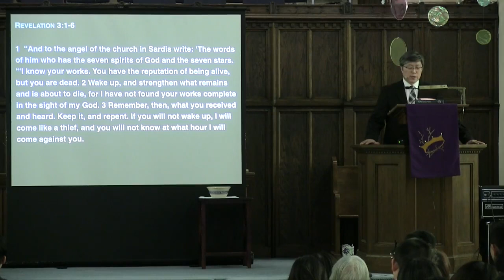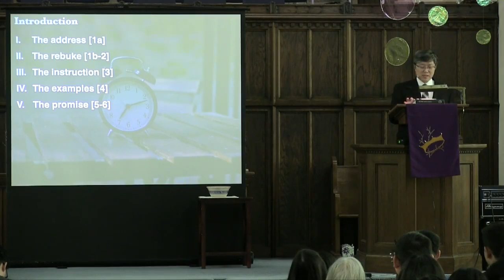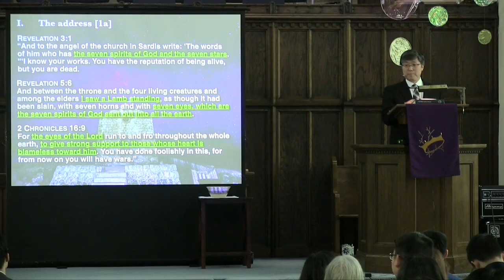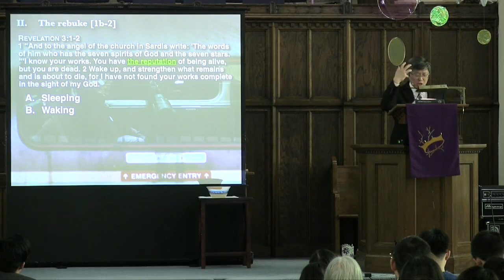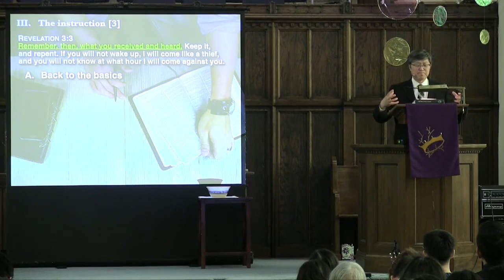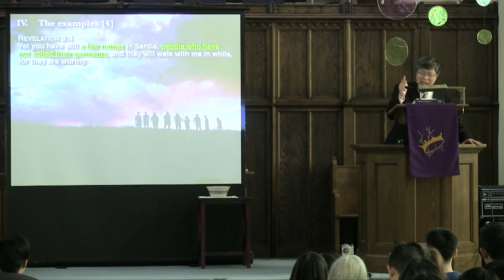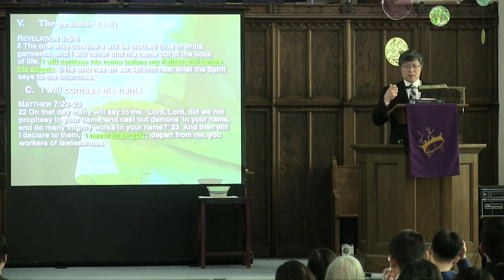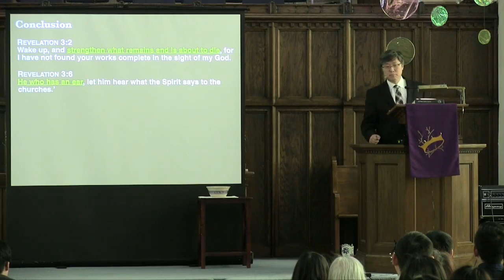To Sardis Wake Up! Revelation | 3:1-6 | 20170402 | Pastor Joshua Min Chung